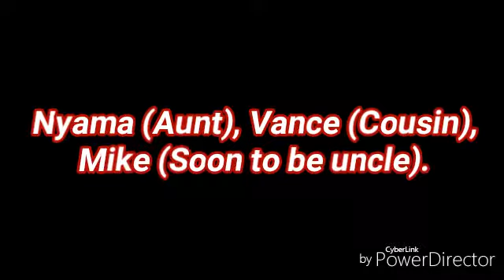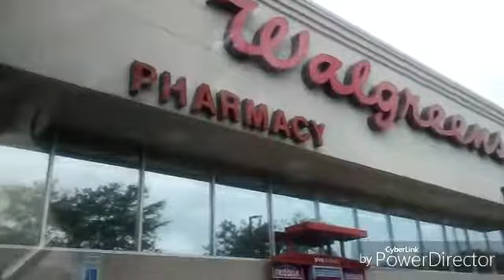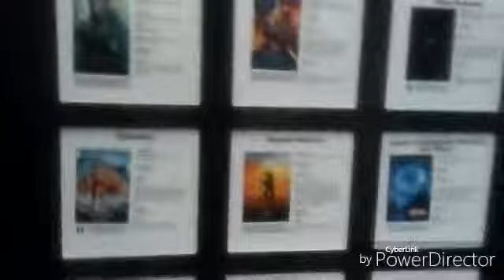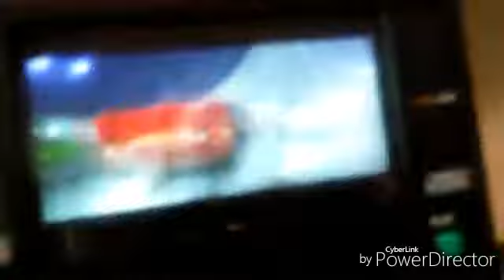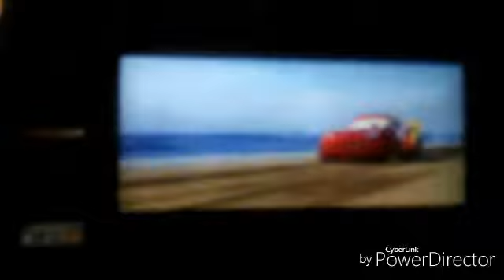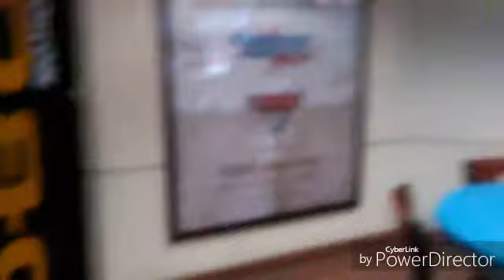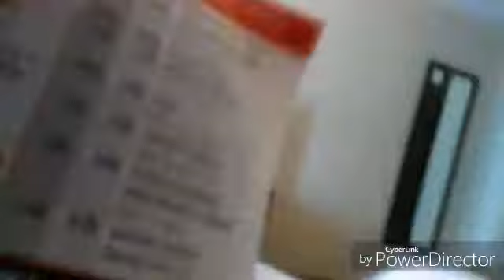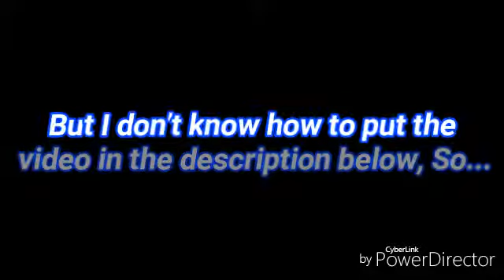My Trip To Kalamazoo, MI pt 1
Another trip to Kalamazoo, MI wow!
Well this is pt 1 and pt 2 will be uploaded later
So I hope that you like pt 1